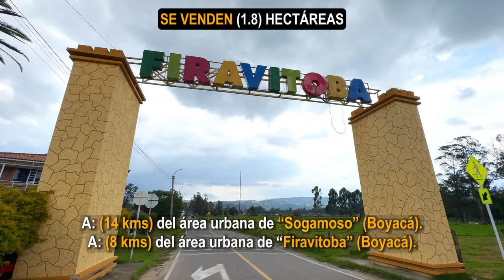🔥SE VENDE - ESTÉ BONITO PREDIO - Venta directa con los dueños: ( 🔥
UBICACIÓN:
El predio está ubicado a: (14 kms) de “Sogamoso” (Boyacá), exactamente está en la vereda “Baratoa”, jurisdicción del municipio de “Firavitoba” (Boyacá).

Está a: (8 kms) del área urbana de “Firavitoba” (por la vía a Pesca). Está a: (18 kms) del “Pantano de Vargas” (por la vía a Toca). Las personas que conocen el sector, saben que es una zona ideal para vivir tranquilos, cultivar alimentos, tener ganado y demás.

De hecho, el sector donde se ubica el predio en venta, lo apodan “El mirador del Cielo”, por su vista bonita. Los carreteables de acceso son buenos en todo tiempo, ingresan vehículos pequeños sin ningún inconveniente.

COMPOSICIÓN Y DETALLES:
El área total del terreno es de: (1) Hectárea + (8.000 m2), la topografía es semiplana, el clima del sector es frio. Es un predio que cuenta con su escritura pública y certificado de libertad y tradición al día.

Es un terreno sin edificaciones, está listo para libre destino o uso, son tierras buenas para cultivar alimentos, ideal para construir: granja productiva, casa quinta, cabaña, etc...

Cuenta con un bosque pequeño en cultivo de pino, dentro del terreno se tiene un tanque lavadero, ahí mismo está el punto del acueducto veredal. La red de energía eléctrica está a unos (200) metros aproximadamente.

EL PREDIO VALE:
EL PRECIO ES NEGOCIABLE.
NO SE PERMUTA, NI SE CAMBIA.